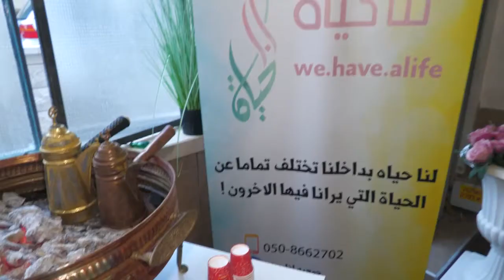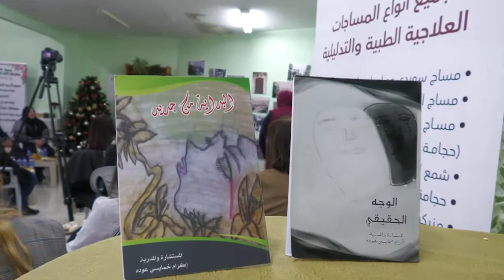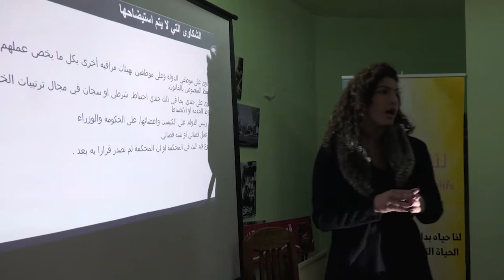انطلاق فعاليات النادي الشهري ‘ لوبي لنا حياة ‘ في الناصرة